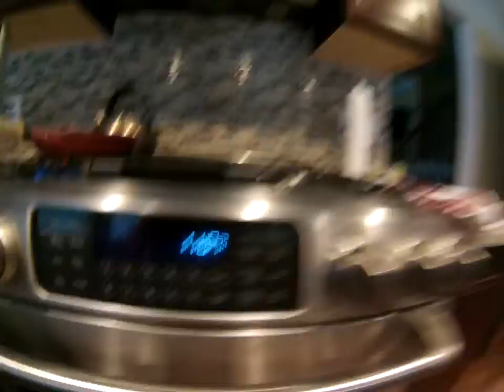clalise 4 cheese omlet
CLALISE IS SICK SHRED